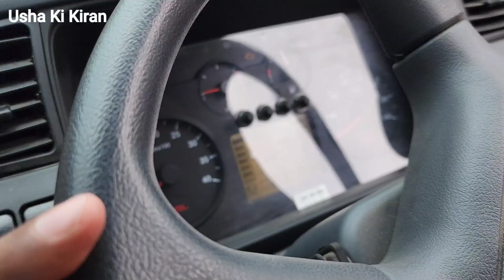Sml SAMRAT GS 2022 💥 CNG Truck 💥 Price Mileage Specifications Features Hindi Review !!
👉  Dosto Is Video Mai Maine Apko Sml Samrat GS CNG Truck 2022 Ka Hindi Review Dene Ki Kosis Ki Hai

Related Search

Sml Truck
Sml CNG Truck
CNG Truck Mileage
Sml Samrat GS
Sml Samrat GS Price
Sml Samrat GS CNG Truck Price
Sml 21 Feet Cargo Truck
Sml Trucks And Buses
Sml Samrat GS CNG Mileage
Sml Samrat GS Payload